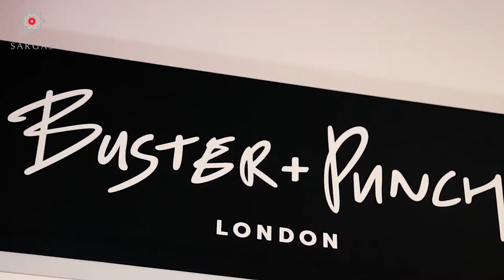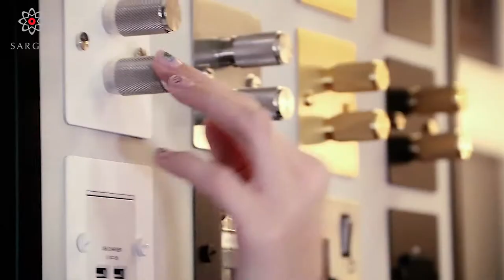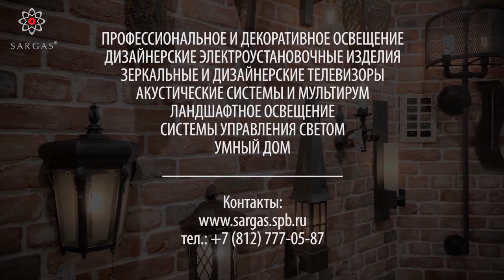Выключатели Buster and Punch. Английский бренд в Санкт-Петербурге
Buster and Punch - Londonский стиляга приехал в Питер), а мы с ним хорошенько познакомились!
Стильный, вызывающий, немного высокомерный бренд из Лондона для ценителей живой классики! Увидев его однажды на выставке во Франкфурте уже не смог забыть и вот - он у нас и уже радует тех счастливчиков, которые успели украсить им своё дом!
Вашему вниманию - краткий обзор!
00:00 - Пара слов о Buster and Pinch вообще
02:50 - Открываем подсвечник Buster Punch
03:00 - Что еще производит Buster Punch
06:15 - Состав выключателя Buster
07:12 - Пара слов о трендах
08:00 - В каждой коробке специальный ключ для декоративных винтов!
09:30 - Что меня смутило в комплектации )
10:52 - Монтажные коробки Британского стандарта
12:10 - Выключатель Белый/Белый
12:33 - Кружок художественных щелчков от SARGAS )))
13:00 – Полёт электрических ангелов
13:39 – Превосходство Бастера
14:25 -  Можно ли сочетать Бастер с другими производителями?
15:48 – Наполеон среди выключателей
16:20 – Размерности накладок BusterPunch
17:00  - Сочетание выключателей и диммеров
18:09 – Dummy dimmer. Диммер – оборотень. Выглядит как диммер, а работает как выключатель!
19:10 – Управление светом с нескольких мест. Особенности Buster
19:35 – Использование диммера и переключателя в одной схеме
21:20 -  Розетки Бастер
23:15 – Трогать Бастер приятно
 24:45 – Чего не надо ждать от Buster?
25:25 – Щелкать, щелкать, щелкать…
26:55 – Надо заземлять… Надо, надо заземлять!
28:00 – Выключатель Buster Punch... рокерный
28:57 – Электрофетишисты
30:00 – Комплектация диммера. Красота, сошедшая с небес.
31:30 – За что платить приятно?
31:40 – Три латунных подсвечника
32:34 – Как заказать Buster and Punch ?
33:13 – Замок Buster Punch
36:06 – Ручки B+P
39:26 – Обсуждаем Buster с коллегами )
40:06 – Насечки или накат???